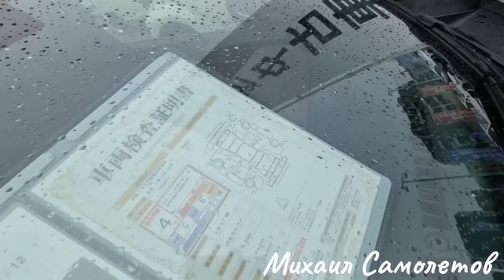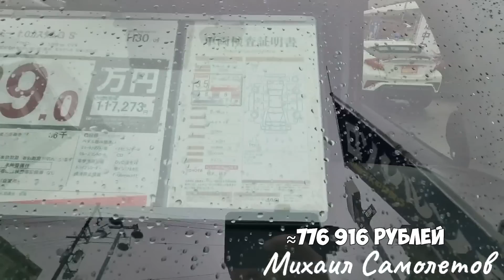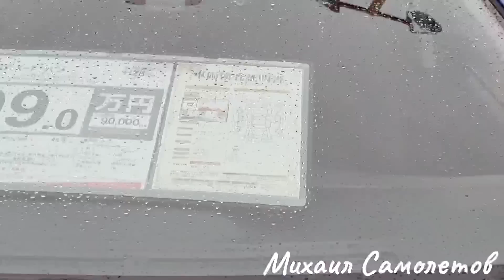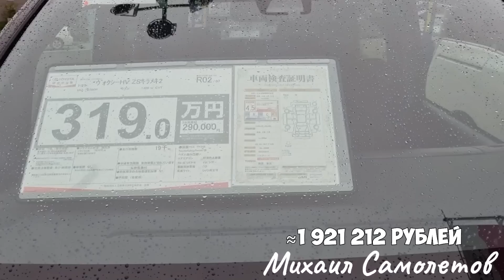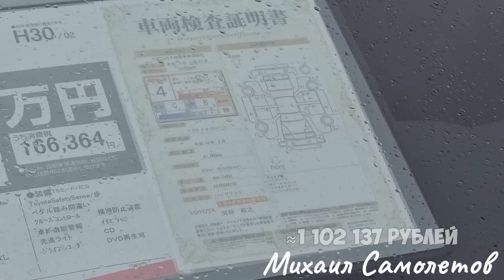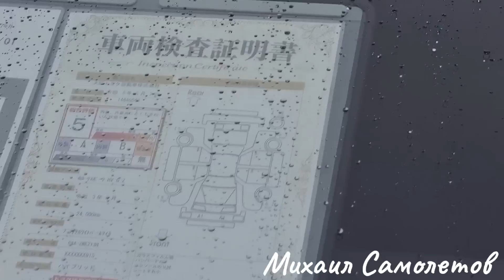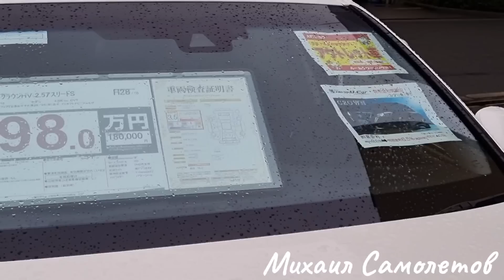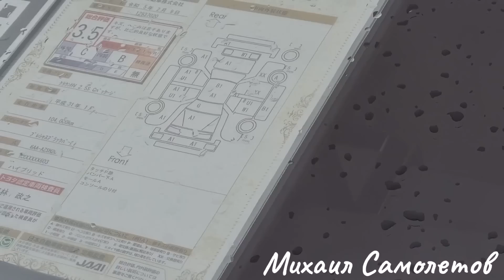АВТОРЫНОК Умирает? ЦЕНЫ Рухнут? ДОЛЛАР по 100? Зеленый Угол Автоподбор и Автозаказ Авто из Японии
Заказать Авто из Японии Только текстовые Сообщения
АВТОРЫНОК в Шоке! Бешеные ЦЕНЫ Упали? Зеленый Угол Автоподбор Автозаказ Авто из Японии